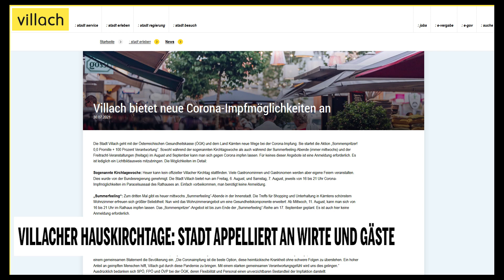Villacher Hauskirchtage: Stadt appelliert an Wirte und Gäste